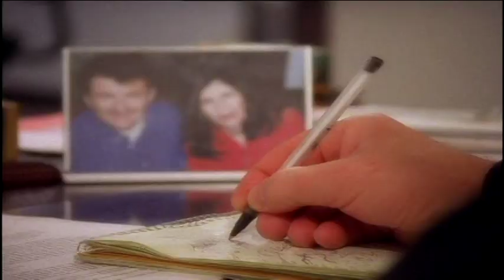Brad & Shelly : Legally (2003) Official Music Video